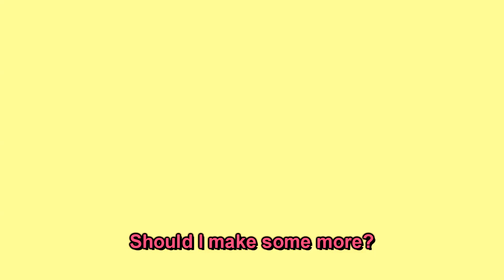はじめての折り紙！ Dear Kazuki 3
折り紙は難しい！！（笑）

Urikazuki!

*FIND US*
Ulrike's Instagram: pinkypeyed
Kazuki's Instagram: kazuki19930315

♦We are a couple from Belgium and Japan, living in Osaka. On this channel we talk about our cultures, as well as make travel vlogs♦

♦国際結婚してます！日本とベルギーです！ 深い話？から日常で気になるささいな事まで色々話していこうと思っています！♦